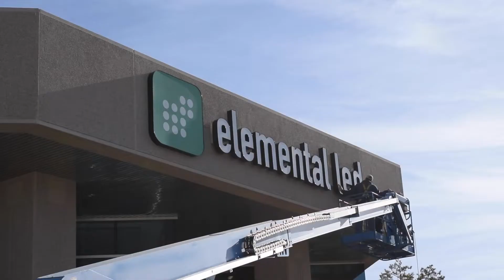INSIDE Elemental LED - 2018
Take a peak inside the workings of Elemental LED Inc. and meet some of the people who make Elemental LED a great place to work at. See what our culture is like and what we expect from each other as well as why we work here. The employees of Elemental LED take a lot of ownership of how the company operates and we strive to bring our customers the best quality LED lighting products and service.

We are a growing company and we enjoy what we do. That's not easy to find, but it is a lot of fun to promote.